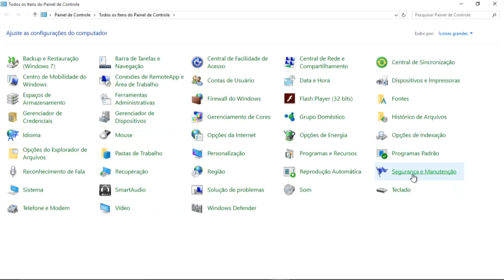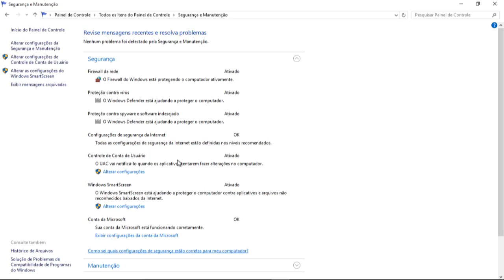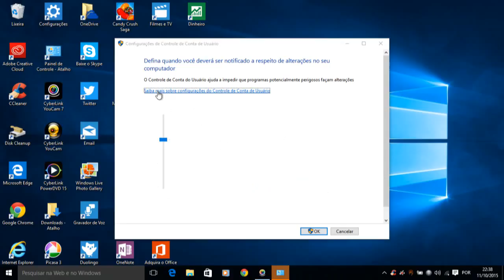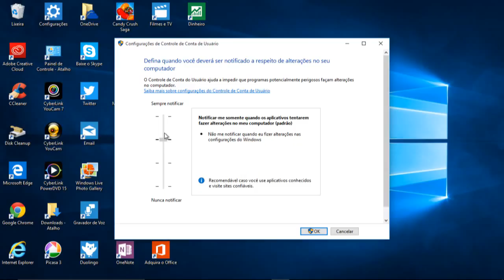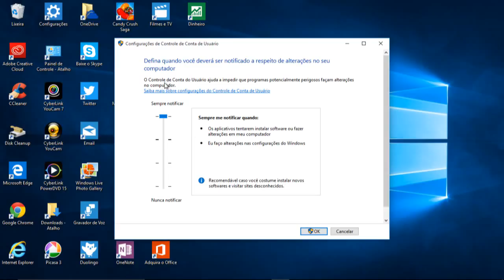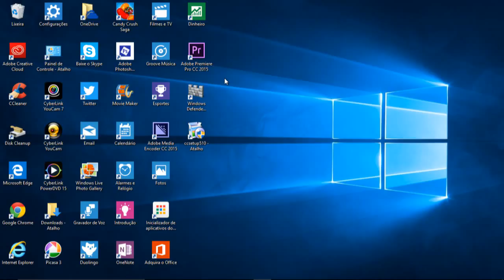Como configurar o sistema Windows no pc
como configurar o controle de conta do usuário ; proteção do notebook. protegendo o seu computador